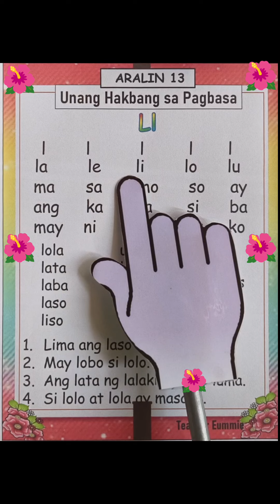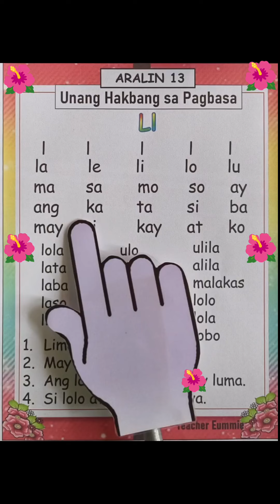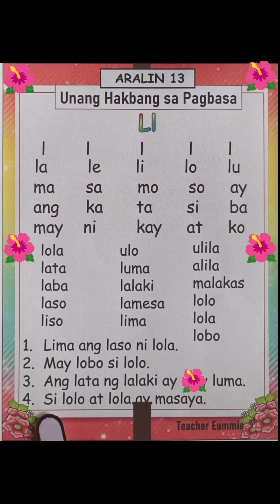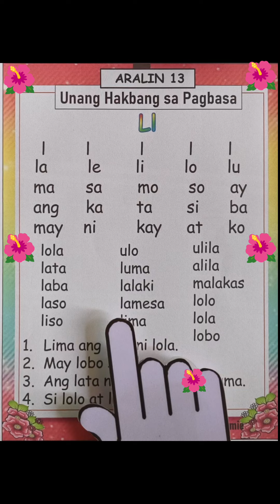Unang Hakbang sa Pagbasa Aralin 13 para sa Kinder at Grade 1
Reading Tutorial para sa mga Kinder at Grade 1